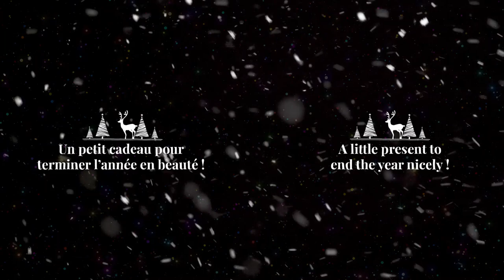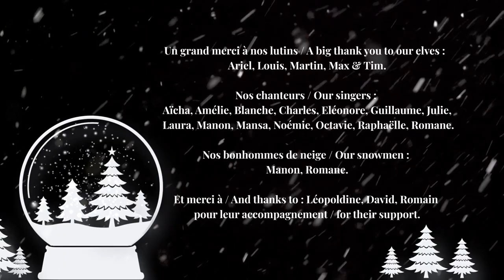Christmas Song 2022 - Snowman - Institut Paul Bocuse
L'ensemble de l'Institut Paul Bocuse vous souhaite d'excellente fêtes de fin d'année 2022 🎄
The whole of the Institut Paul Bocuse wishes you an excellent holiday season 2022 🎄